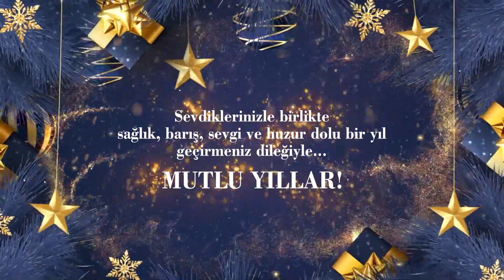MUTLU YILLAR!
Sevdiklerinizle birlikte sağlık, barış, sevgi ve huzur dolu bir yıl geçirmeniz dileğiyle...

We wish you a peaceful year full of health, peace, and love with your loved ones.